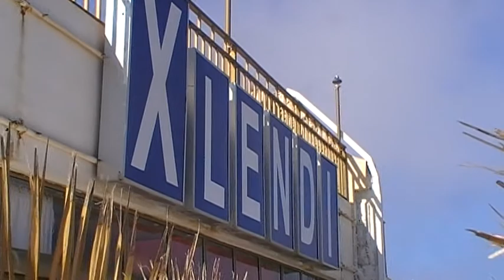Lady in red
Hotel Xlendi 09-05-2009